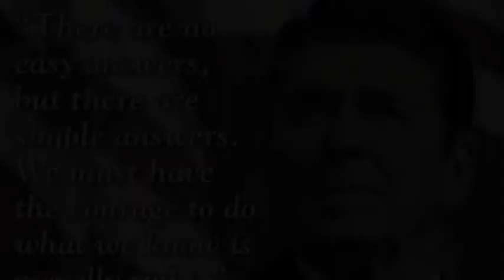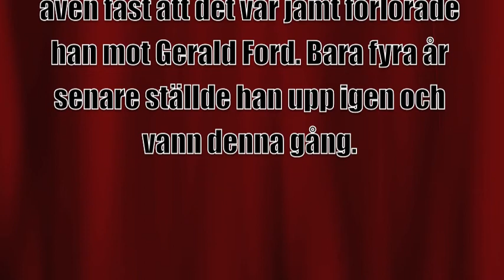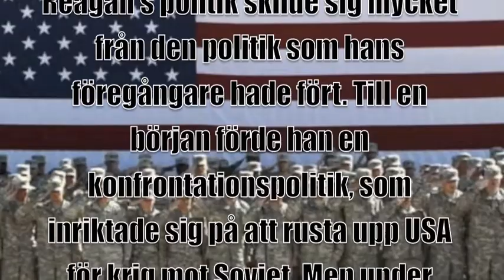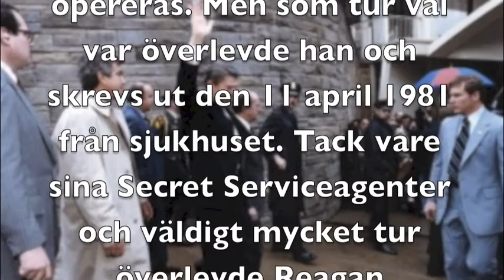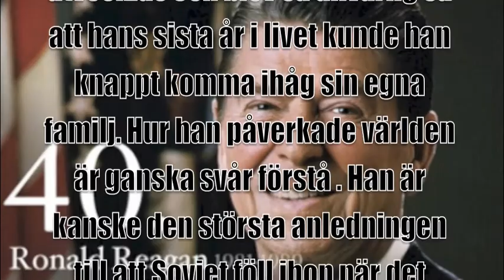Historia projekt om Ronald Reagan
Ett projekt som jag och mina kompisar har gjort i Historia